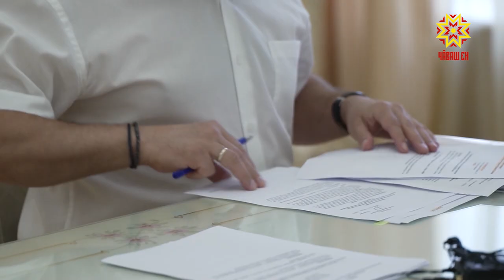Аталанмалли майсем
Чăваш Республикин социаллă экономика аталанăвĕн программине хăш-пĕр улшăну кĕртеççĕ. Унта патшалăхăн идустри паркĕсене  тунă çĕре укçа ытларах яма палăртаççĕ.